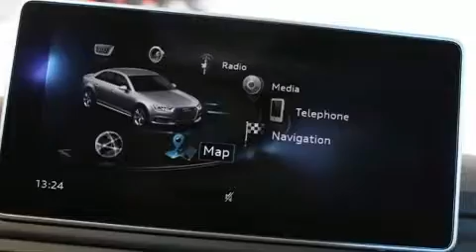2018 Audi S4 3.0T PROGRESSIV QUATTRO//FREINS ROUGES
Audi West-Island
4550, boulevard Saint-Jean

Ressentez toute la puissance de son moteur V8 turbo, venez essayer l'Audi S4 2018. Affichant moins de 20 000 km au compteur, cette berline 4 portes met la priorit�� sur le confort, la s��curit�� et son c��t�� pratique. Gr��ce �� la souplesse de son moteur 6 cylindres de 3,0 litres, les passages de vitesses se font tout en douceur, vous b��n��ficierez aussi d'une exp��rience de conduite confortable et pr��visible. Sa suspension bien calibr��e et coupl��e �� une syst��me de contr��le de la stabilit�� procure un superbe agr��ment de conduite, tant en conduite dynamique que tranquille. Audi a accord�� la pr��s��ance �� la tenue de route et �� la performance, voici des exemples: des lampes de lecture avants et arri��res, un compte-tours, des essuie-glaces �� vitesse variable, un volant gain�� de cuir, le si��ge conducteur �� commande ��lectrique, climatiseur avant et arri��re avec commande automatique de temp��rature, et une m��moire du si��ge conducteur. Comporte une t��l��commande int��gr��e d'ouvre-porte de garage, une autre des options distinctives de ce v��hicule. Le toit ouvrant assist�� illumine l'habitacle de lumi��re naturelle. Le syst��me de navigation int��gr�� procure des instructions �� chaque intersection, et son unique bloc d'instrumentation constitue une interface machine des plus fonctionnelles. La cha��ne haute fid��lit�� alimente 10 haut-parleurs, qui remplissent l'habitacle de voluptueuses ondes auditives. Audi a mis la s��curit�� des occupants au coeur de ses pr��occupations avec les ��quipements suivants: coussins gonflables �� l'avant avec d��tecteur de poids du passager, coussins gonflables lat��raux �� l'avant, syst��me antipatinage, syst��me d'assistance au freinage, un syst��me antivol, et freins �� disque aux 4 roues avec antiblocage. Ce v��hicule a ��t�� con��u en fonction d'exigeants imp��ratifs de s��curit��, vous partirez l'esprit tranquille. Nous comptons sur une ��quipe exp��riment��e, d��vou��e et enthousiaste, pr��te �� vous servir. Nous serons heureux de r��pondre �� toutes vos questions. Appelez d��s aujourd'hui pour r��server un essai routier.